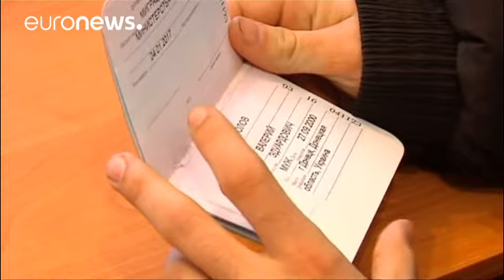Alexander Hug - OSCE: "É tempo de calar as armas na Ucrânia"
Numa breve entrevista ao repórter da Euronews, Alexander Hug, um dos responsáveis pela missão especial de monitorização da Organização de Segurança e Cooperação na Europa (OSCE), na região de Donbass, faz o ponto da situação num conflito que dura há três anos.

"Os ingredientes para que tudo se inflame estão lá todos. As armas pesadas existem dos dois lados e as posições no terreno são muito próximas. Uma escalada como a que vimos no final de janeiro, princípio de fevereiro, é possível a qualque…